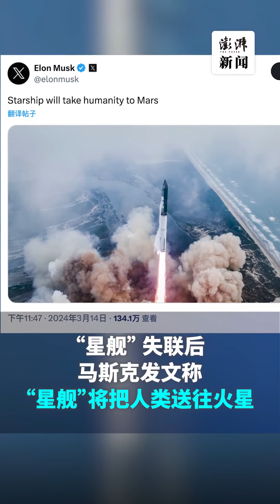人类火星之旅更近一步！100秒回顾“星舰”第三次试飞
当地时间3月14日，SpaceX“星舰”飞船开启第三次试飞。升空约46分钟后，“星舰”重返地球大气层，不久后与地面失去联系。100秒回顾“星舰”第三次试飞。